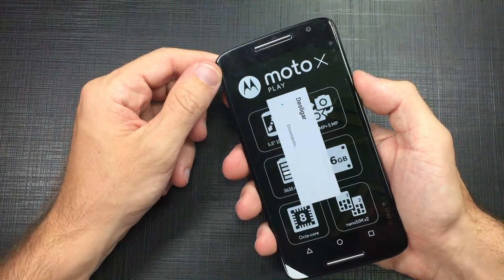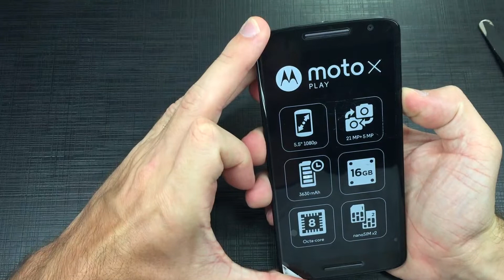Como Trocar a Camera Frontal Moto X play Xplay X3 colours Totorial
Passo a passo de como trocar a câmera frontal do moto Xplay.
Tutorial